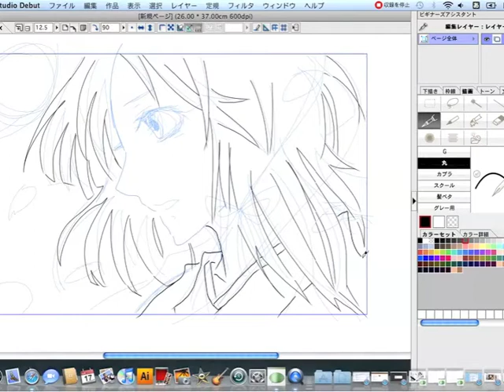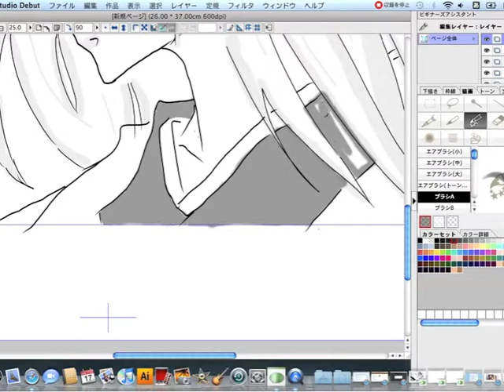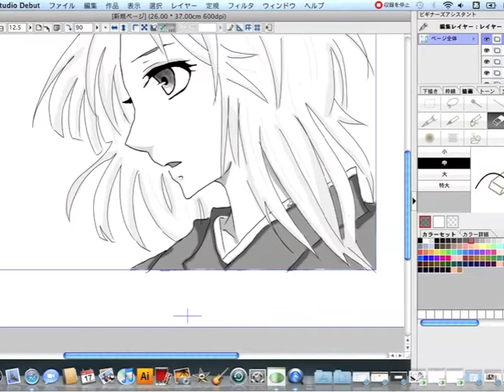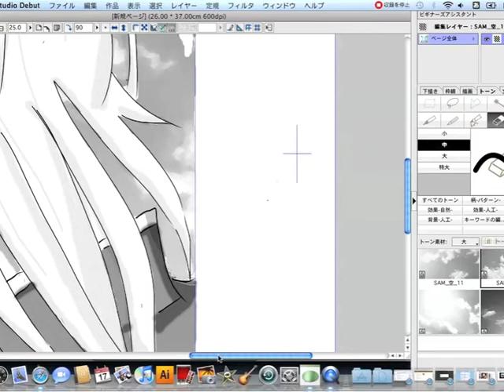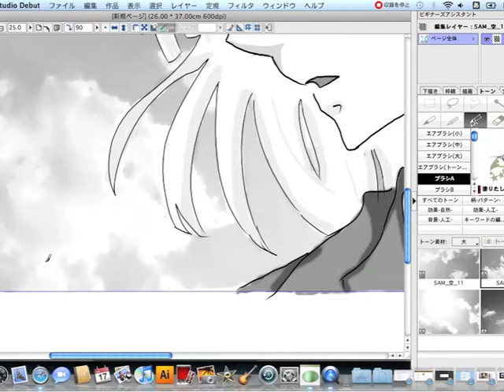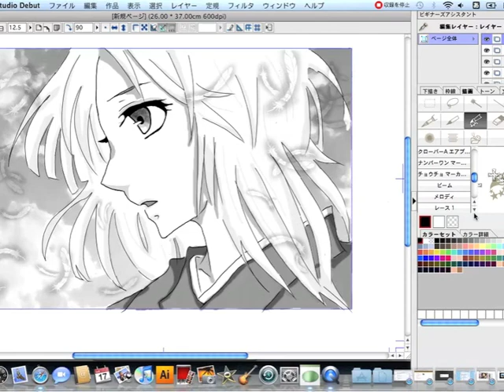Drawing Anime Girl in Comic Studio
I tried drawing a girl wearing a kimono in comic studio.